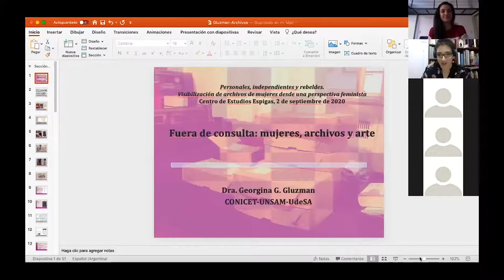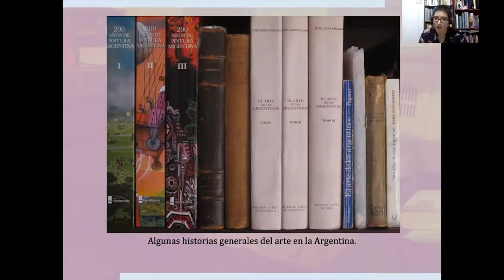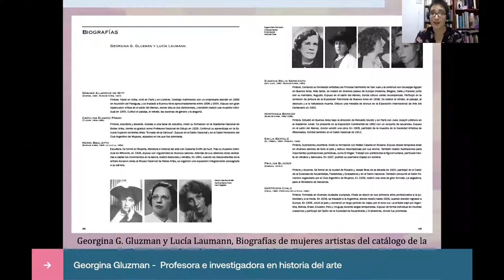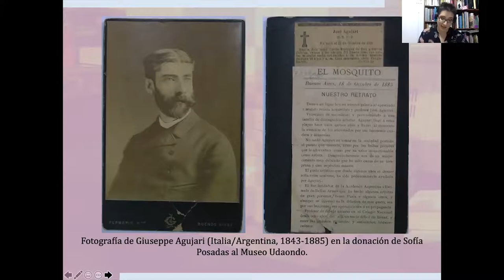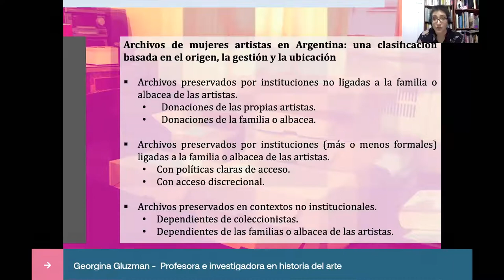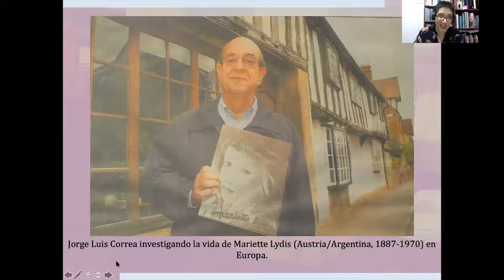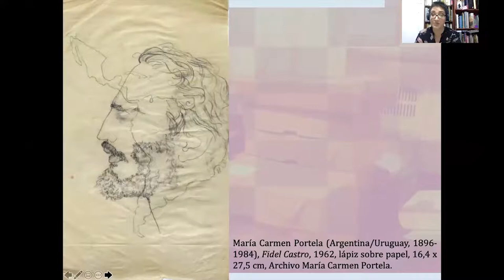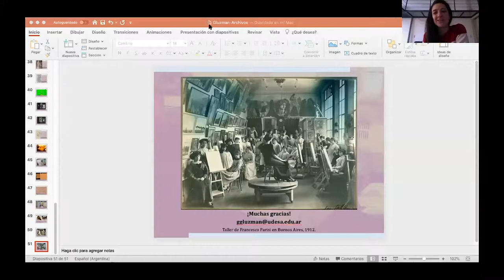Primer encuentro - Fuera de consulta: mujeres, archivos y arte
Personales, independientes y rebeldes. Visibilización de archivos de mujeres desde una perspectiva feminista. Por Georgina Gluzman, Lucía Laumann, Ayelén Pagnanelli, Milena Yolis, Romina Piriz y Ana Raviña.
4 encuentros. 2, 9, 16 y 23 de septiembre 2020, de 15 a 17h

Este seminario se propone como una forma de dar a conocer el trabajo permanente que hacen investigadorxs, curadorxs y archivistas en el abordaje de archivos, colecciones y fondos documentales para reescribir la historia del arte argentino desde la inclusión y la pluralidad de voces. En el transcurso de los últimos años se trabajaron en profundidad los documentos pertenecientes a mujeres artistas, coleccionistas y gestoras culturales existentes en la colección del Centro de Estudios Espigas - Fundación Espigas. Asimismo, gran parte de los préstamos para exhibiciones solicitados a la colección en este período de tiempo estuvo vinculado a muestras e investigaciones sobre artistas mujeres históricamente relegadas. Esta serie de encuentros se enmarca en el contexto de nuestro Programa Público, cuyo eje se centra en la visibilización de las mujeres en el Archivo y su importancia para hacer una nueva Historia del Arte.

Coordinación: Luisa Tomatti

Primer encuentro:

Fuera de consulta: mujeres, archivos y arte
Por Georgina Gluzman
miércoles 2 de septiembre de 2020, 15 a 17h

Los problemas para hallar fuentes sobre la trayectoria de las mujeres artistas dificultan la producción de conocimiento crítico, pues ellas tienen una presencia reducida en los reservorios documentales de la Argentina. En este primer encuentro analizaremos tanto los lineamientos teóricos que nos permiten comprender esta ausencia de las mujeres, como algunos casos de archivos con presencia femenina, cedidos por las artistas a instituciones o conservados por sus familias.

Georgina G. Gluzman es especialista en mujeres artistas y en enfoques feministas de la historia del arte. Es investigadora del Consejo Nacional de Investigaciones Científicas y Técnicas, y profesora de la Universidad de San Andrés, donde dicta materias de arte argentino y estudios de género. Es autora del libro Trazos invisibles. Mujeres artistas en Buenos Aires (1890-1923) (Biblos, 2016).